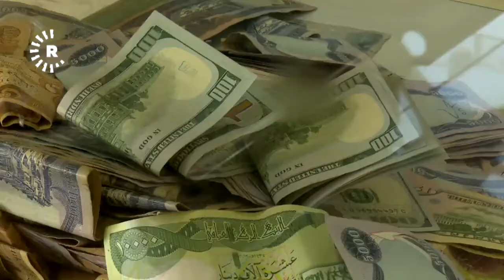هۆکارە ژینگەییەکانی دروستبوونی شێرپەنجە چین؟